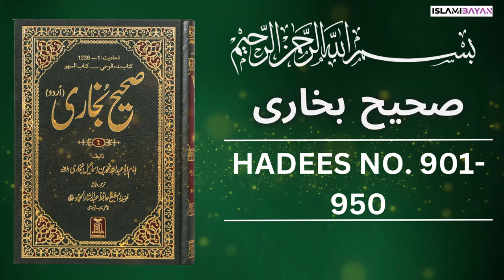Sahih Bukhari Hadees No. 901 To 950 | Hadees in Urdu